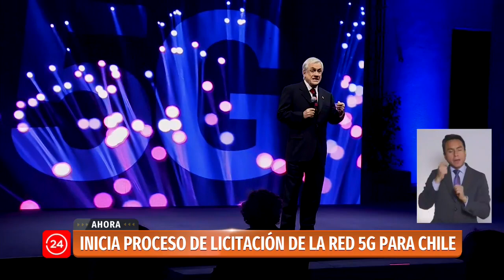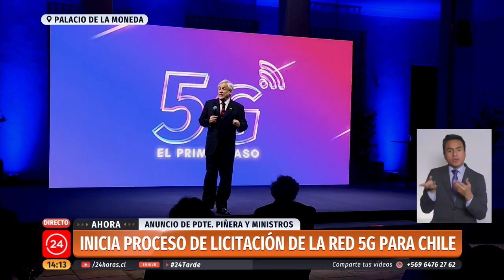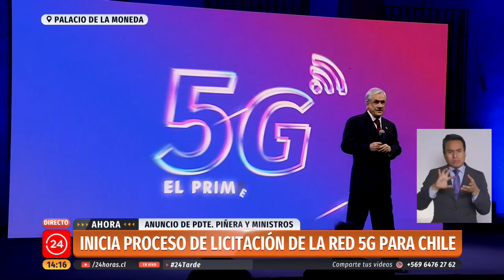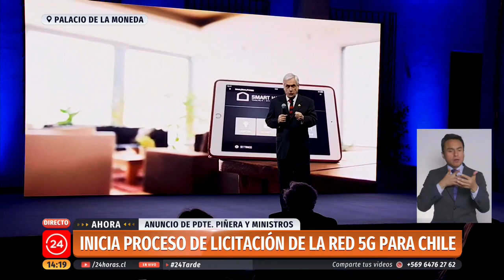Presidente Piñera anuncia el inicio de la licitación de la red 5G | 24 Horas TVN Chile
"Nos va a cambiar la vida, vamos a entrar al mundo de las ciudades inteligentes", afirmó el Mandatario.